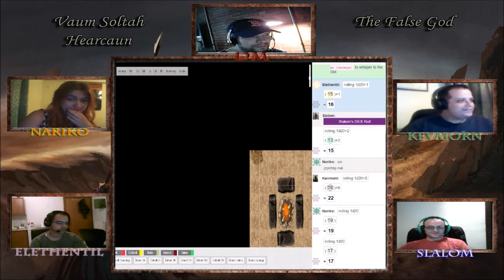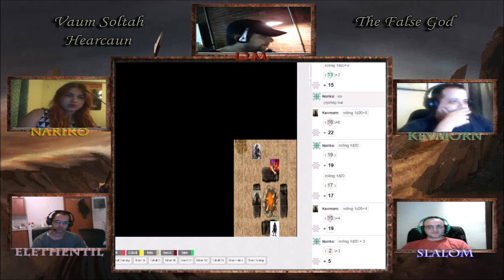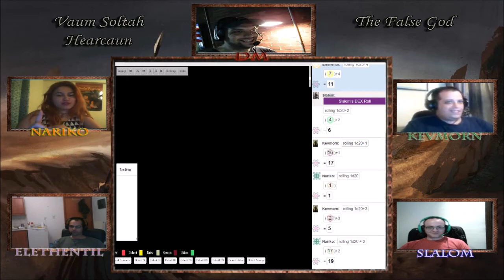D&D αλα Ελληνικα - Vaum Soltah: The False God (Session 6 part 2)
Ενα καινουργιο παρτυ και μια νεα περιπετεια!! Ο κοσμος του Hearcaun μας περιμενει!!

Στο παρακατω λινκ μπορειτε να δειτε καποια στοιχεια και την καποια απο την δουλεια του DM μας!!

Τα πνευματικά δικαιώματα του παρόντος σεναρίου ανήκουν στον Αντώναρο Χρήστο. Οποιαδήποτε χρήση του, επιτρέπετε μόνο με την άδεια του δημιουργού.